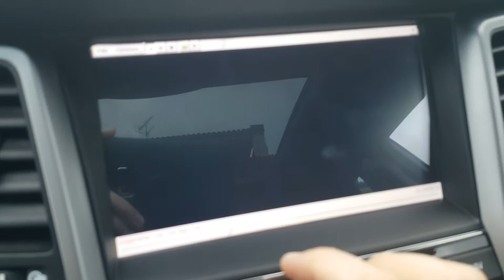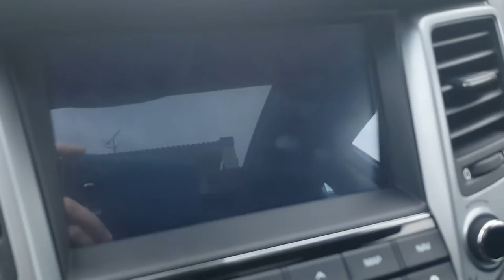Asociación de archivos y reset en Hyundai Tucson 2016